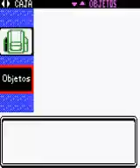Zubat Only Run PKMN Oro:22-El nuevo ataque del Team Rocket (1ª parte)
1er Only Run del canal,Zubat Only Run Pokémon Oro.
22ª parte.
En este episodio,Roxas vuelve a intentar derrotar al Team Rocket.Estuve a punto de cagarla por culpa de un Koffing y su autodestruccion pero resistio con 39 PS.Y otra cosa,como odio a los Magnemites.
Disfrutadlo.